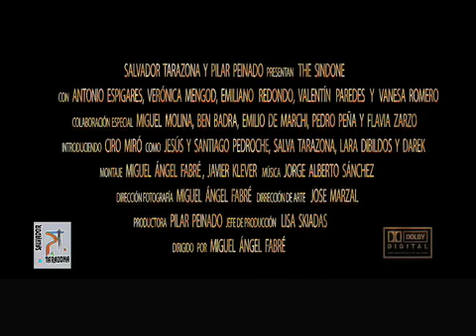THE SINDONE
Director: Miguel Angel Fabre - Actores: Antonio Espigares, Veronica Mengod, Miki Molina, Vanesa Romero, Emilio de Marchi, Ben Badra, Emiliano Redondo, Lara Dibildos, Darek, Santiagp Pedroche, Pedro Peña - Produce Salvador Tarazona y Pilar Peinado.